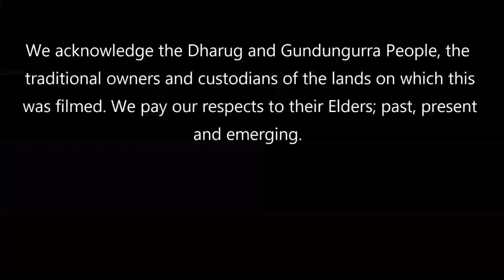Coxs River Fly Fishing Expedition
We hiked into a remote section of the Coxs River to flyfish for trout. The landscape and river were beautiful in the section we fished, with a number of rainbow trout falling for nymphs in the riffles. In the larger pools the carp were in plague proportions - they put up a good fight on a 4 weight but it was a shame to see so many in the river.